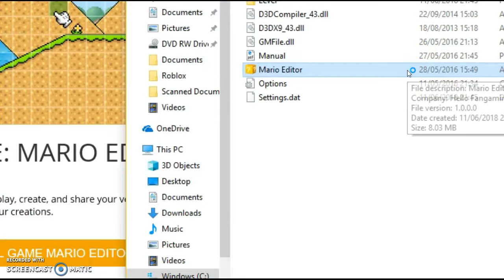merio, editer ,3, trics